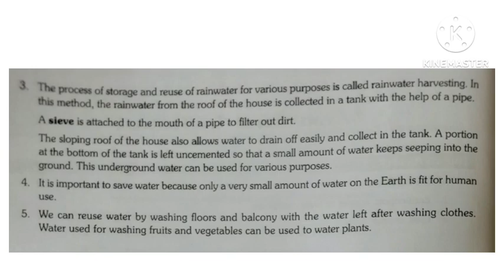Grade 3# EVS# Storing and Saving water # Reference book # Answers# Fun Learning # Miracles!!